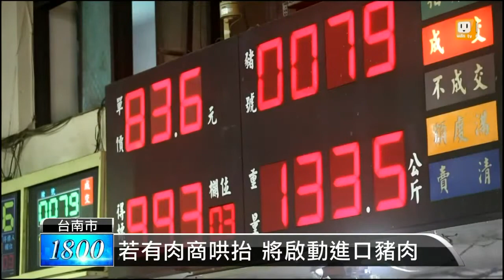【2014.03.07】豬肉價狂飆 陳保基訪台南肉市 -udn tv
豬價爆漲，可是奇怪的是，在南部明明是豬肉產地，居然少掉運費價格還比北部貴，是不是人為囤積或有哄抬情形，農會委主委陳保基今天到台南視察，希望找出問題癥結。完整內容 , FB , Twitter , G+